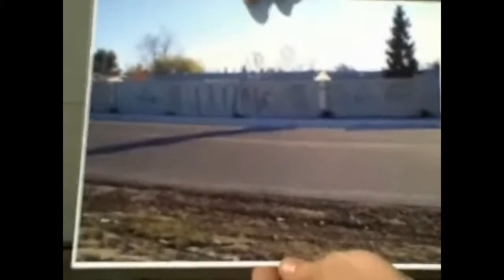Stone Life Productionz-RedRum ft. Dusty, Louie, Cookie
Stone Life Productionz